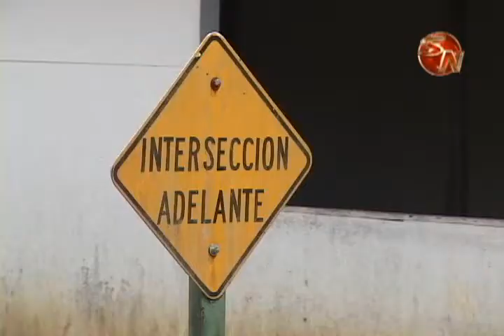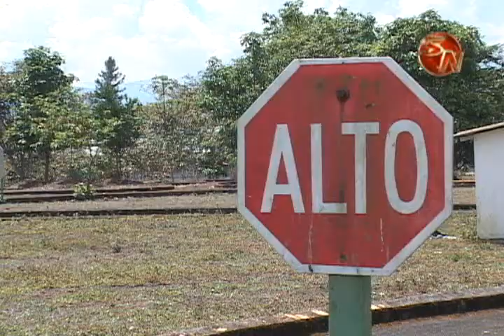Restauración del Parquecito de Seguridad Vial ronda los ¢5 millones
Esta estructura, la cual en tiempos pasados era utilizada para capacitar y educar a los estudiantes de los diferentes centros educativos del cantón sobre seguridad vial, actualmente se encuentra en el abandono.